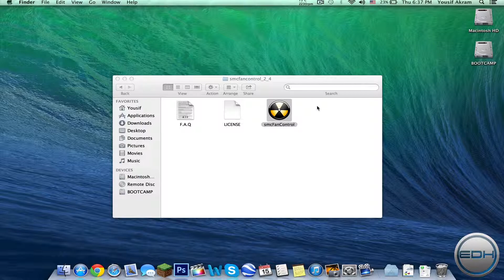How To Control Mac Fan Speed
Hey guys!

In this video, I demonstrate how to set your Mac's Fan Speed to your desired preference!